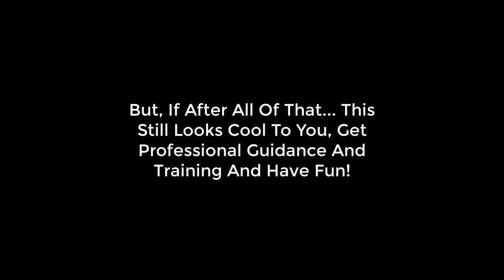First Tree Climbing Video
Besides everything else I like to do, I like climbing trees. This sport, hobby, or profession can be very dangerous so proper training is critical and your sole responsibility. This is not a training video, just for entertainment. I was only intending to do some fun climbing so I only had my hand saw with me on this day. The other climbers were more intent on view trimming so they brought chain saws. I was climbing a large Sitka Spruce tree with my rope run in at about 80 feet above ground. Hemlock trees can be very sappy and I had already trimmed up a lot of branches before this climb and had to come down to clean off the teeth of my hand saw. We installed the rope using a Big Shot throw bag slingshot and throw line to isolate a larger live branch way up there.

What am I using on this climb?

Saddle/Harness: Teufelberger treeMOTION S.light
Swivel on rope bridge: DMM Axis Swivel small size
Tool Carrier: DMM Vault, wire gate
Back up lanyard: Teufelberger 10m Hipstar Flex
Backup lanyard storage: DMM large 6 liter tool bag
Flipline: 1/2"x15' Climb Right Steel Core Flipline with US Standard
               Adjuster
First Aid: 4" Israeli Compression Bandage

Ascender/Descender Setup
DMM Hitch Climber Pulley
@Height 12" rope wrench tether
ISC Rope Wrench
Teufelberger Ocean Poly 10mm prusik
DMM Ultra O Locksafe Carabiners
Tree Gear HASS Velox Knee Ascender
CT Quick Step Foot Ascender
4SRT Chester chest harness
DMM XSRE mini-biner

Rope: Teufelberger 11.5mm Tachyon
Basal Anchor: ART 16 foot Snake Anchor
Lowering Device: Petzl I'D
Carabiners: Petzl Am'D Triact Carabiners

Saw
SawPod Leg Mount
Silky 13" Zubat Professional

Mechanix Impact Gloves

MUSIC INFORMATION:
This video may include Camtasia Video Editor Library Music

Overview: As a TechSmith customer, I am legally indemnified when using audio files within the video editor library, regardless of an algorithm that identifies a music clip someone has wrongfully claimed for monetization on YouTube. While it may be copyrighted, I have paid to use the music in commercial settings as per the license above. The music clips currently included in commercial video editing libraries world-wide should not be claimed by the owner on YouTube, if the music has been sold to third party music distributors, such as Audioblocks, for use as royalty free library files for commercial use.